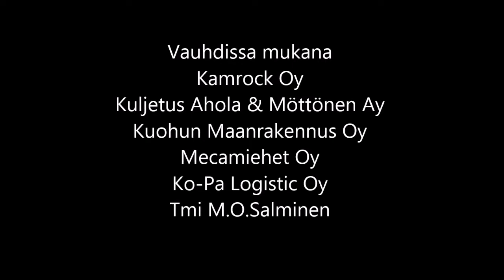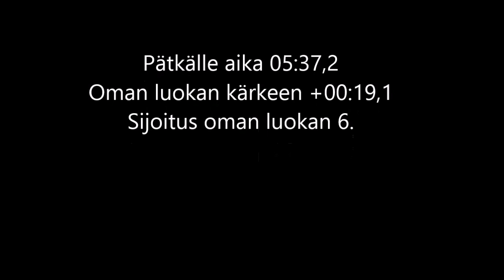Kapinaralli 2022, Nivala, EK2 incar, #19, Tuomo Laitila/Tatu Savela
Toisella pätkällä meinasi yhdessä vasurissa vähän hornasta kun vähän ahnehdin, mutta siitä onneksi selvittiin. Äänet puuttuu vielä tämän pätkän.